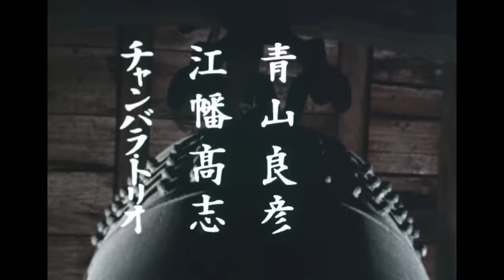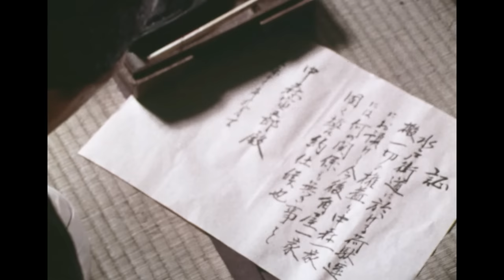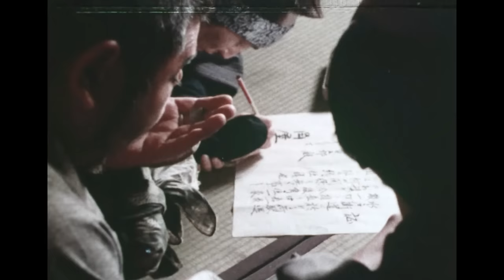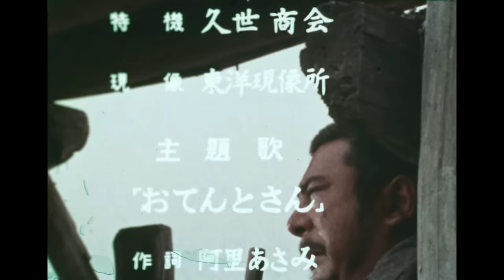ZATOICHI: The Blind Swordsman Season 1 Full Episode 3 | SAMURAI VS NINJA | English Sub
Title: ZATOICHI: The Blind Swordsman
Language: Original Japanese Audio
Subtitles: English
Presented by: Nihon Eiga Broadcasting Corp.

*Zatoichi: The Iconic Blind Swordsman*
Ichi is a blind and humble masseur and a nomadic gambler. He wanders countryside of Japan and makes his living by giving massage and rolling the dice. With a kind heart and lightning-fast cane sword skills, he protects the innocent from the sinful and diabolical. This is one of the longest running drama series and the foremost popular hero drama supported by a charismatic superstar, Shintaro Katsu’s eerie yet fascinating performance.

*More Action Awaits!*
Dive into past series and movies exclusively available on our SAMURAI VS NINJA digital subscription service. New titles are being added regularly, including gems no longer accessible on our YouTube channel.

*Discover More at SAMURAI VS NINJA*
Your premier source for officially licensed Samurai and Ninja movies & TV dramas, straight from Japan's film studios.